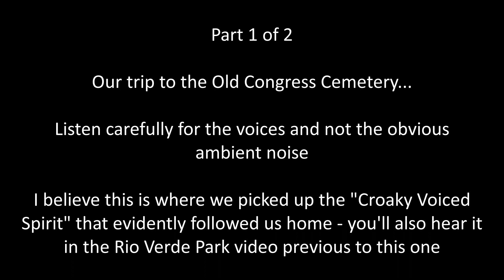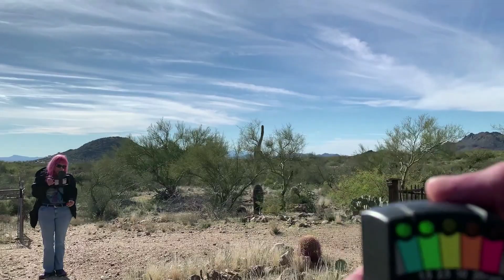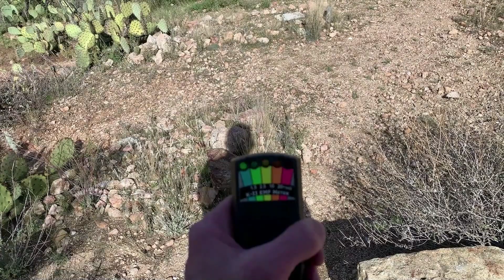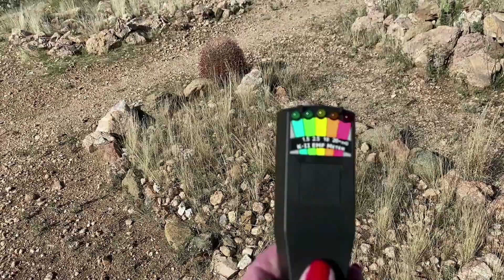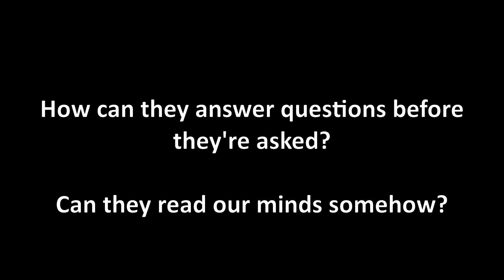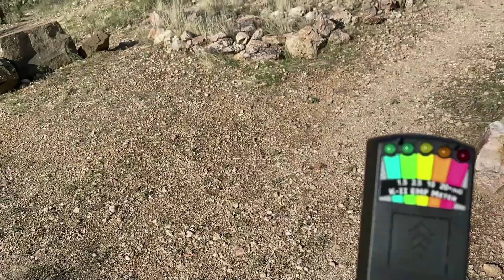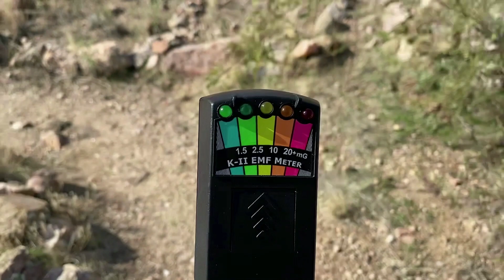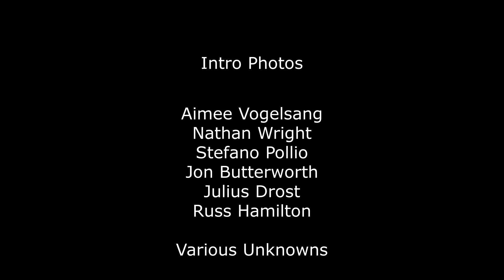Part 1 The Old Congress Cemetery Ep 9.1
This is a video of our trip to the Old Congress Cemetery Dec 29, 2019. PLENTY to hear and see, these spirits were very active that day!